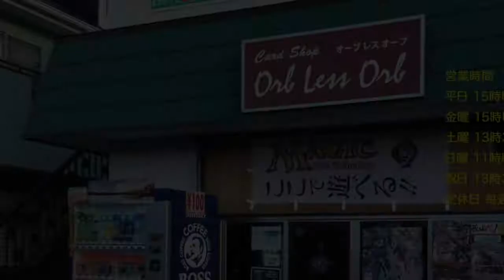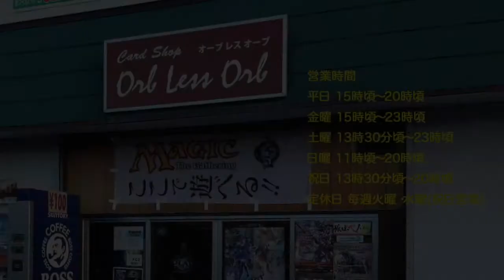Orb less Orb 5/20 Gameday アモンケット バント霊気池VSティムール霊気池